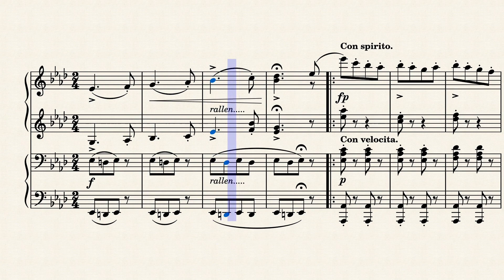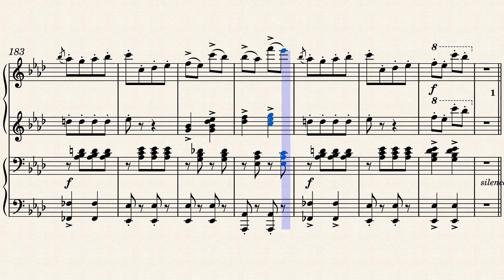Animation by Edgar Sherwood, Arranged for 4 hands by G Blessner (1880)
the original solo version is better imo
I tried my best to get the rallentandos right but yeah